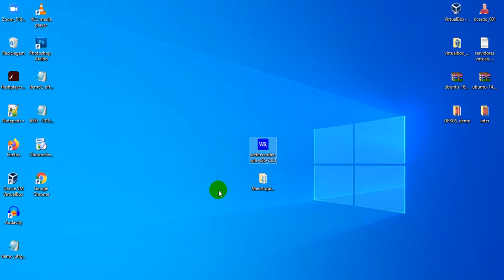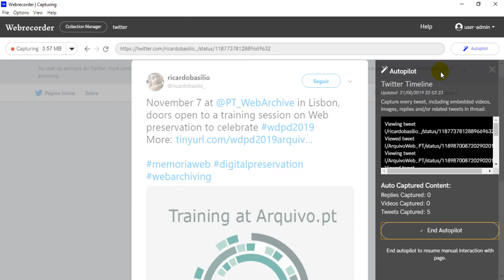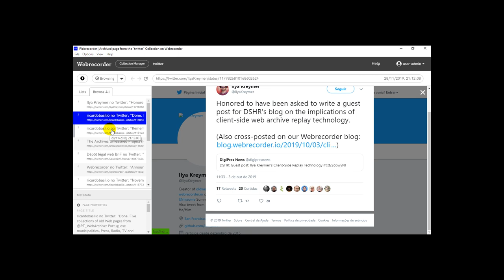Old demo. Gravação do Twitter com Webrecorder - demo11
Old demo.
Gravação do Twitter com Webrecorder na versão Desktop App.
Neste caso não foram introduzidas as credenciais login e password.
Se eu introduzir credenciais para aceder ao conteúdo, o login e a password ficarão guardados no ficheiro WARC, uma vez feita a gravação. Neste caso tudo se passa em ambiente local; todo o processo se realiza na minha máquina. O único cuidado a ter é na separação destes WARCs para uma pasta reservado, de modo a reservar o acesso ao WARC  , dentro do qual se podem ver o login e a password.